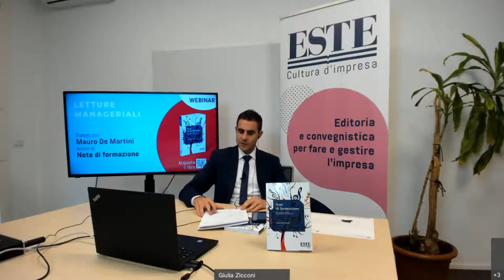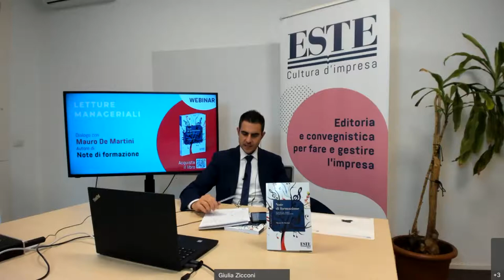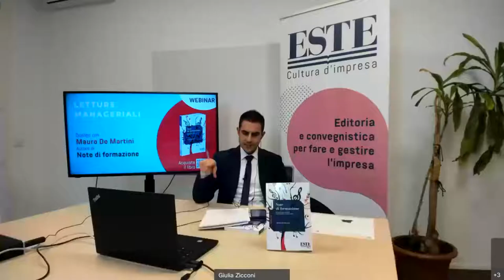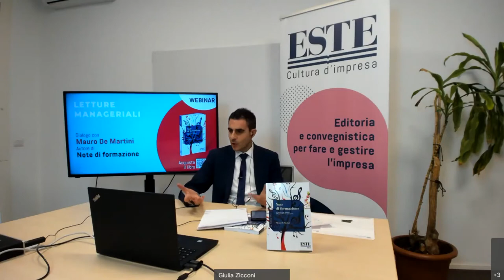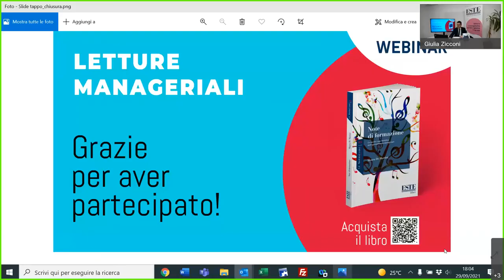Webinar | Letture manageriali - Dialogo con Mauro De Martini, autore di “Note di formazione”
Letture Manageriali –Dialogo con Mauro De Martini, autore del libro “NOTE DI FORMAZIONE”